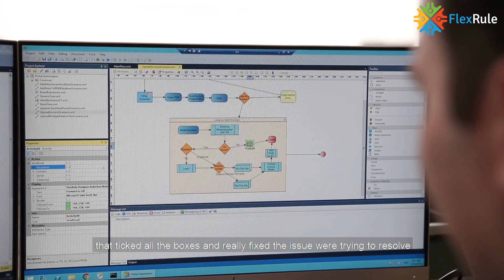MinterEllison and FlexRule Case Study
We interviewed Gary Adler, CDO at Minter Ellison, a leading a multinational law firm, about the organizational impact of FlexRule’s RPO implementation and how it helps take away grunt work lawyers had to do and empower them to focus on higher value work.

But also to produce more risk-averse outcomes and improve accuracy because “a machine doesn’t get tired and makes mistakes”.